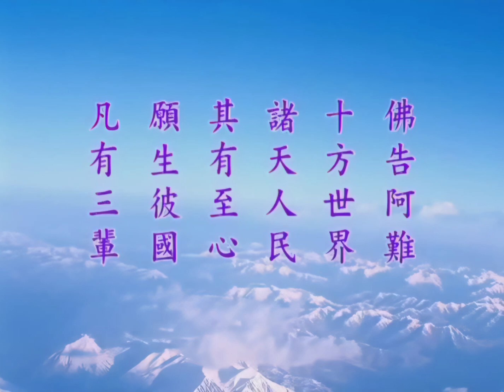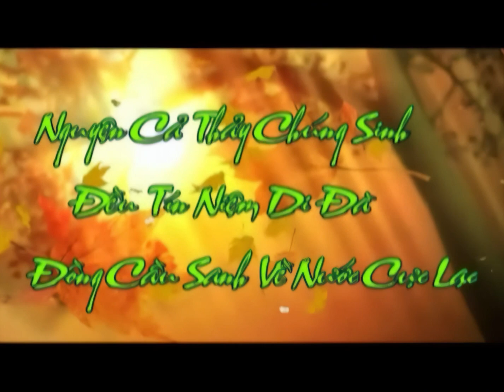[HD] Kinh Vô Lượng Thọ tập 351 - Pháp Sư Tịnh Không